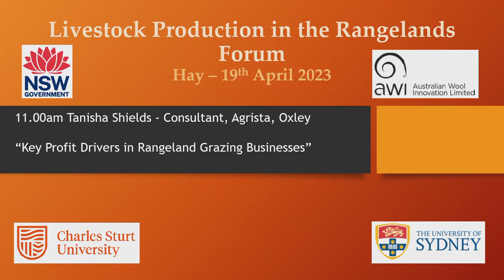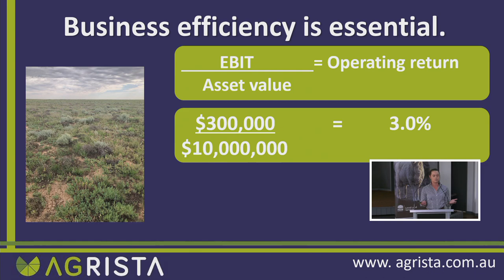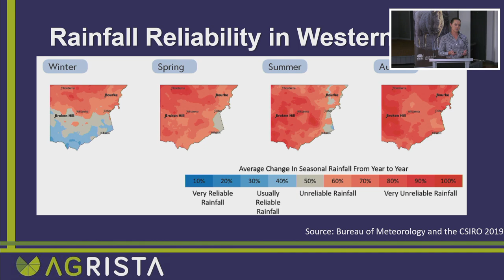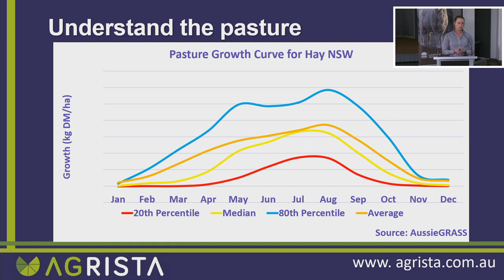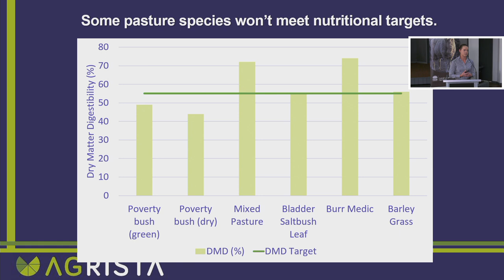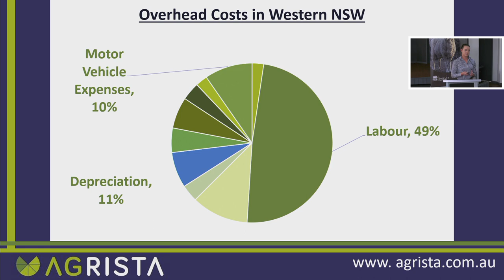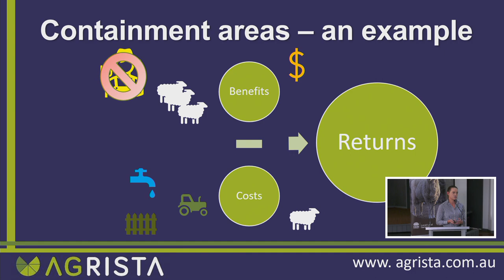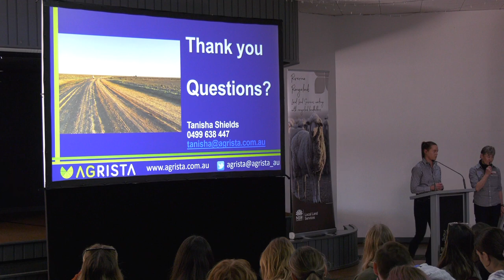Key Profit Drivers in Rangeland Grazing Businesses | Tanisha Shields